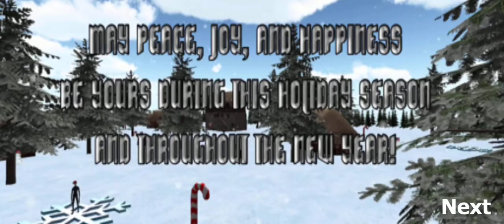Slenderman must die -Chapter 4!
Christmas Special.
Find 7 presents to defeat Slenderman and his evil companions!
Good Luck!